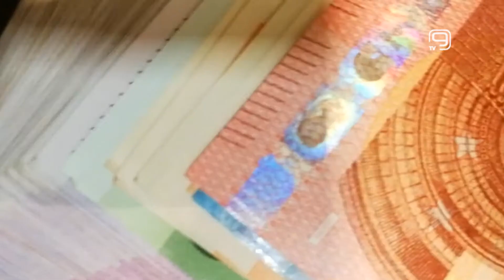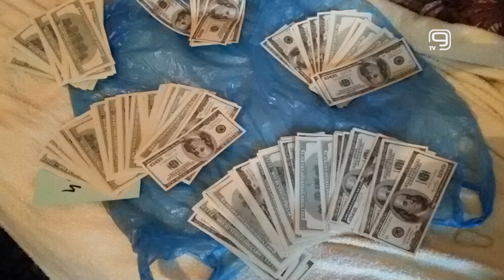TV KANAL 9, NOVI SAD: NBS UPOZORAVA NA FALSIFIKATE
Na milion komada orginalnih novčanica u opticaju bude otkriveno oko 5 falsifikovanih, upozoravaju iz Narodne banke Srbije.